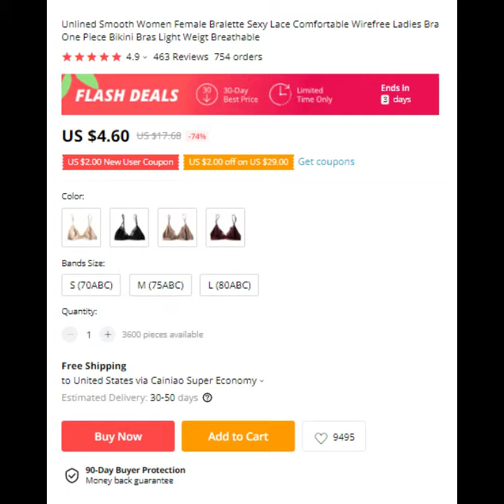Unlined Smooth Female Bralette Sexy Lace Comfortable Wirefree Ladies Bra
Unlined Smooth Women Female Bralette Sexy Lace Comfortable Wirefree Ladies Bra One Piece Bikini Bras Light Weigt Breathable